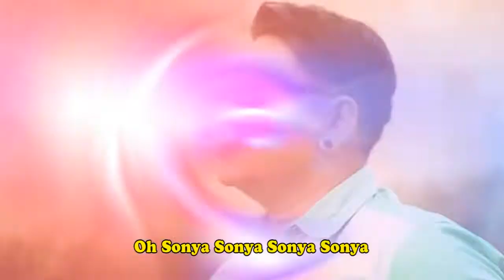Sonya~Thomas Dj(Official Music Video)LaguTapselTerbaru